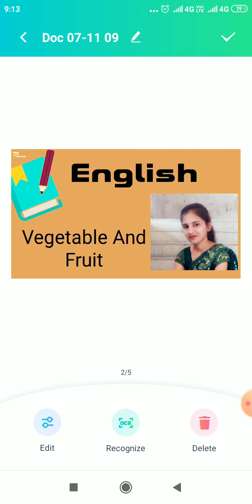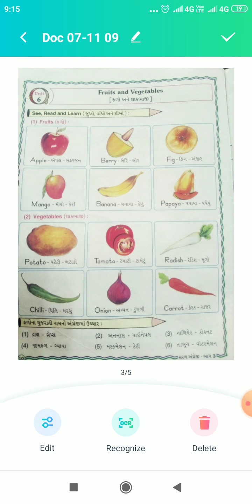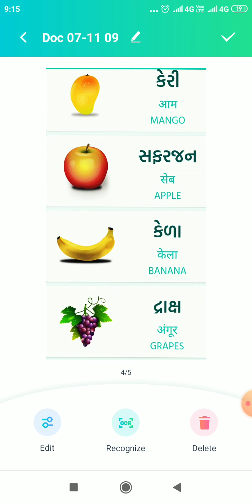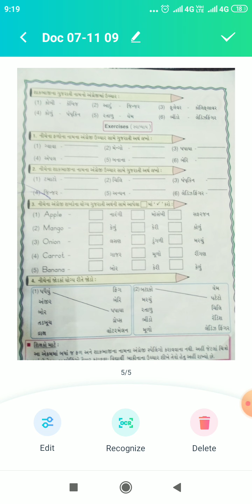STD 3,ENGLISH,UNIT 6,FRUITS AND VEGETABLES,ટ્વિંકલબેન ચૌહાણ